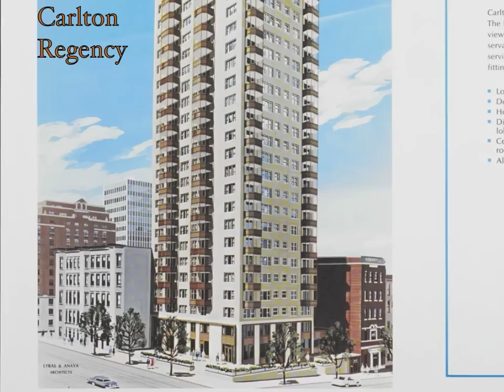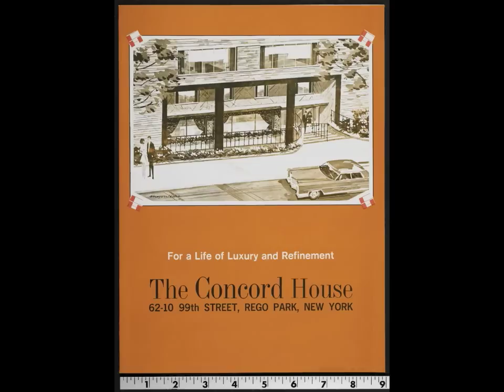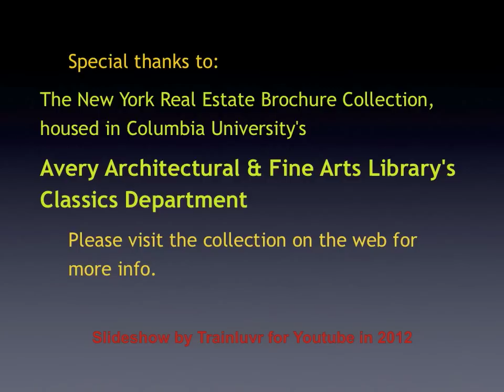NYC 1960s Apartment Building Promotions with Music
Can't let obscure easy listening music (from 1969) go to waste, so I decided to entertain you with the best graphics from the 3000+ document collection of the NY RE Brochure collection found on-line (more info at end of music video).

At 1:47 I included The Lafayette, though no image or location is given.  It is at Elder Ave. and Kissena Blvd in Flushing, Queens which is one block north of the Stratton House, where I grew up.  The Stratton brochure exists but it had no exterior image.  I am very lucky that all four NYC brick post WW2 apartment houses that I lived in Stratton (Flushing), Westleigh (Jksn Hts), The Vermeer (Chelsea 14/7), and the St. Moritz (FH) apartment houses had their promotional brochures find their way into this collection, and that the knowledge of the collection itself found its way to me.